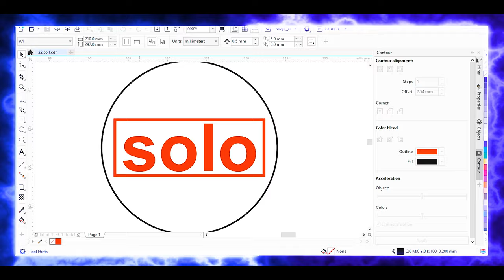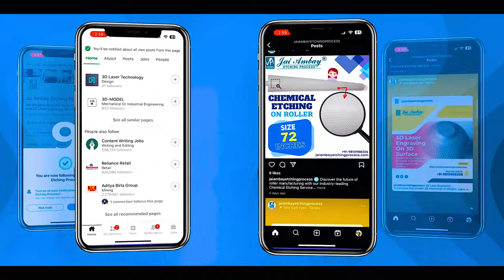Laser Engraving on Coat Button Mould | Jai Ambay Etching Process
Introducing Jai Ambay Etching Process, your go-to destination for exquisite laser engraving on coat button molds. Elevate your fashion game with our cutting-edge technology that intricately etches designs, logos, and initials onto coat buttons, adding a touch of elegance and personalization to your attire. Our skilled artisans bring your vision to life, ensuring unmatched precision and quality. With Jai Ambay Etching Process, you can showcase your unique style and make a lasting impression. Whether it's for formal occasions or everyday wear, our laser-engraved coat buttons will make you stand out from the crowd. Experience the artistry of laser engraving with us today!

Our Services
✔️3D Laser Engraving
✔️Laser Marking
✔️3D Surface Etching
✔️Teflon Coating
✔️Chemical Etching
✔️PTFE/Non-Stick Coating
✔️E-Coating
✔️Sand & Shot Blasting
✔️Mould Polishing
✔️Repair & Maintenance